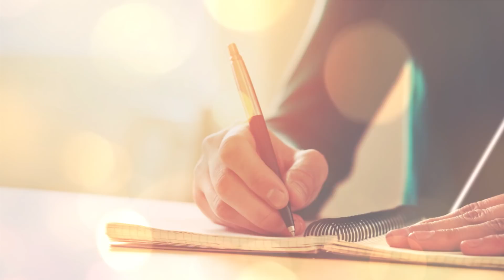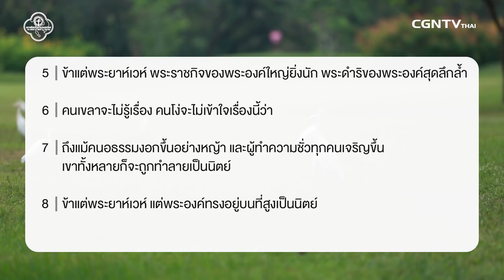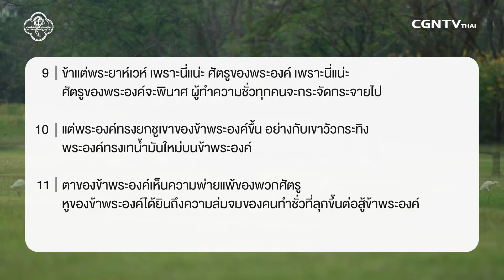031018 วันนี้เรามาเฝ้าเดียวกันใน สดุดี บทที่ 92 ข้อ 1 ถึง 15 กับ ศจ ศาสวัต มูลสถาน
เราสัมผัสความยิ่งใหญ่ของพระเจ้าในแต่ละวัน...อย่างไร?

ความยิ่งใหญ่ของพระเจ้าปรากฏผ่านเหตุการณ์ต่างๆรอบตัวเรา พระเจ้าทรงกระทำทุกสิ่งได้โดยพระนามของพระองค์ ตั้งแต่สิ่งที่เรามองว่าเล็กน้อยไปจนถึงสิ่งใหญ่ เพราะไม่มีอะไรจำกัดความยิ่งใหญ่ของพระเจ้าได้ และสิ่งใดก็ตามที่เกิดขึ้นในชีวิตของเราพระเจ้าจะเป็นผู้รับผิดชอบโดยการงานของพระองค์ที่มีในชีวิตของเรา  ให้เราเป็นคนที่วางใจในพระเจ้า และ มีชีวิตที่แสดงออกถึงการเป็นพระพรของพระเจ้า

มาร่วมเฝ้าเดี่ยวด้วยกันในรายการ Living Life กับ ศจ.ศาสวัต มูลสถาน ในพระธรรม สดุดี บทที่ 92 ข้อ 1 ถึง 15